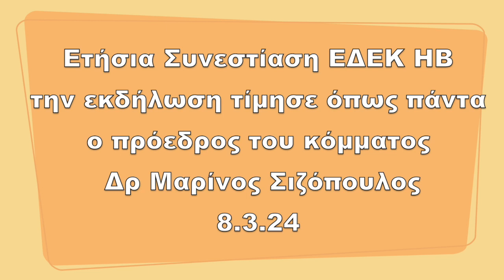gia 6.4.24 ΕΔΕΚ ετήσια εκδήλωση επισήμως καλεσμένος ο πρόεδρος, Μαρίνος Σιζόπουλος, 8.3.24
gia 6.4.24 ΕΔΕΚ ετήσια εκδήλωση επισήμως καλεσμένος ο πρόεδρος Μαρίνος Σιζόπουλος, Δρ. Βασίλη Μαύρου  8.3.24

Σε μια κατάμεστη αίθουσα από υποστηριχτές
της ΕΔΕΚ και άλλους προσκεκλημένους διεξήχθη η συνεστίαση του κόμματος την Παρασκευή 8 Μαρτίου 2024, με επίσημο προσκεκλημένο
τον Πρόεδρο της ΕΔΕΚ Μαρίνο Σιζόπουλο. Η συνεστίαση έλαβε χώραν στο εστιατόριο Babinontas στο βόρειο Λονδίνο
Στην εκδήλωση παρέστησαν ο βουλευτής του Εργατικού Κόμματο Πάμπος Χαραλάμπους, ο Γενικός Πρόξενος της Κύπρου Οδυσσέας Οδυσσέως, ο πρόεδρος της Κυπριακής Ομοσπονδίας ΗΒ, Χρήστος Καραολής, ο Δρ. Βασίλης Μαύρου, ανεξάρτητος υποψήφιος Δήμαρχος Αμμοχώστου, στηριζόμενος από την ΕΔΕΚ, ο πρόεδρος του ΔΗΚΟ Αγγλίας, Μιχάλης Έλληνας και εκπρόσωποι των Μέσων Μαζικής Ενημέρωσης της Παροικίας. Τους παρευρεθέντες καλωσόρισε πρόεδρος της
ΕΔΕΚ ΗΒ Γιώργος Κουττούκης. Σε ομιλία του, στα μέλη και υποστηρικτές της ΕΔΕΚ, ο Μαρίνος Σιζόπουλος, αναφέρθηκε στην σημασία των επερχόμενων εκλογών για την ΕΔΕΚ αλλά και για την Κύπρο γενικότερα. Αναφέρθηκε ειδικά στις Ευρωεκλογές και ότι είναι πολύ σημαντικό τα μέλη και φίλοι της ΕΔΕΚ να δραστηριοποιηθούν για να μπορέσει το κόμμα να κερδίσει τουλάχιστο μια έδρα. Ο Πρόεδρος της ΕΔΕΚ, Μαρίνος Σιζόπουλος, αναφέρθηκε στην σημασία αυτής της έδρας όχι μόνο για
την ΕΔΕΚ και την Κύπρο αλλά και για την Σοσιαλιστική ομάδα στο Ευρωπαϊκό Κοινοβούλιο που θα πρέπει να αντιπροσωπεύεται και από το Κυπριακό Σοσιαλιστικό κόμμα της ΕΔΕΚ. Αναφέρθηκε επίσης και στις Δημοτικές εκλογές και ανέλυσε την σημασία που αυτές έχουν για την δημοκρατία και την δημοκρατική αντιπροσώπευση όλων των Κυπρίων στα θέματα που τους αφορούν. Ο κ. Σιζόπουλος αναφέρθηκε και στην υποστήριξη από την ΕΔΕΚ του ανεξάρτητου υποψήφιου Δημάρχου
Αμμοχώστου Δρος Βασίλη Μαύρου. Είπε δε ότι δεν είναι τυχαία αυτή η υποστήριξη και ότι ο υποψήφιος Βασίλης Μαύρου επιλέγηκε λόγω των ικανοτήτων του, της πείρας του και την συνεχή του καμπάνια στα ξένα κέντρα αποφάσεων για δικαιοσύνη στην Κύπρο και την Αμμόχωστο.
Ακολούθως ο Ανεξάρτητος Υποψήφιος Δήμαρχος Αμμοχώστου Βασίλης Μαύρου ευχαρίστησε την ΕΔΕΚ και τον Μαρίνο Σιζόπουλο για την στήριξη της υποψηφιότητας του.
Μεταξύ άλλων ο Βασίλης Μαύρου ανέφερε ότι αν εκλεγεί, θα σταθεί ο ίδιος εμπόδιο, να μην αφήσει να περάσουν απαράδεκτα σχέδια για την λύση του Κυπριακού, που ενδεχομένως κάποιοι θα σκεφτούν να επαναφέρουν έστω και με υποτυπώδεις αλλαγές, που στην ουσία τους να μην διαφέρουν από τα προηγούμενα , όπως το εκτρωματικό Σχέδιο Ανάν, το οποίο ο λαός της Κύπρου απέρριψε με συντριπτική πλειοψηφία.
Ο Βασίλης Μαύρου απέρριψε τοποθετήσεις που θέλουν την δική μας την πλευρά να κάνει και άλλους συμβιβασμούς .
Απεναντίας, τόνισε, ότι πρέπει όλοι να αντιληφθούν ότι δεν χωρούν άλλες υποχωρήσεις. Τόνισε δε ότι είναι η Τουρκία που πρέπει να συμβιβαστή που είναι ο ένοχος όχι μόνο για την εισβολή και κατοχή σχεδόν της μισής Κύπρου, αλλά και για την διαιώνιση του Κυπριακού.
Ανέφερε δε ότι οι πιέσεις στην δική μας την πλευρά για τάχα τελευταίες ευκαιρίες είναι καταδικαστέες. Και ότι αυτές πρέπει να απευθύνονται στην τουρκική πλευρά. Επίσης είπε ότι οι Ελληνοκύπριοι δεν μπορούν να ανεχθούν διολισθήσεις από θέσεις αρχών και από τα ψηφίσματα του Συμβουλίου Ασφαλείας. Τέλος ανέφερε ότι ως δήμαρχος Αμμοχώστου θα
θέσει το θέμα της εφαρμογής των ψηφισμάτων του ΣΑ, και την επιστροφή της πόλης στους νόμιμους κατοίκους της σαν προτεραιότητα.
κείμενο της Εφημερίδας Ελευθερία Λονδίνου